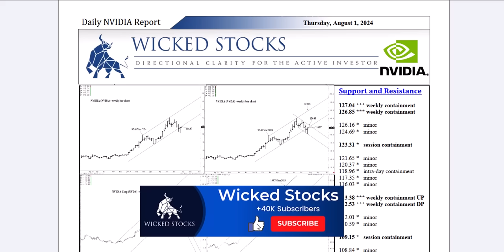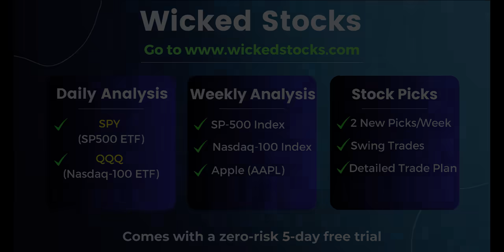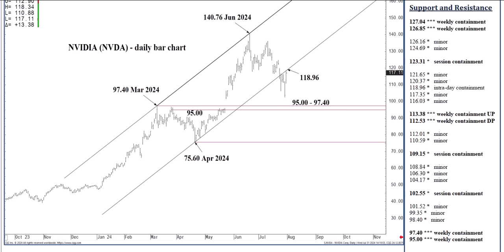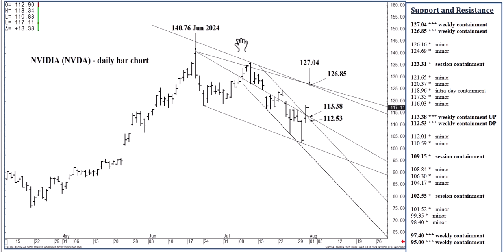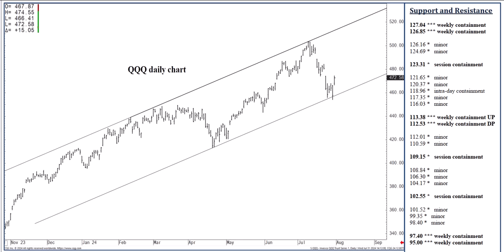NVIDIA Stock Price Analysis | Top $NVDA Levels To Watch for Thursday, August 1st, 2024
In this video, we bring you technical stock analysis for NVIDIA. We hope to bring you directional clarity for NVIDIA stock based on the important price support and resistance levels for Thursday, August 1st, 2024.

🟢 NEED Help Using Our Levels? (session, intraday etc.)
Use our free guide here!!!